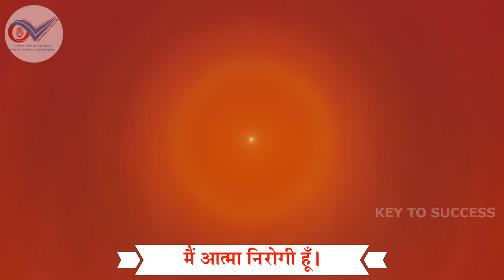411- आज का स्वमान//मैं आत्मा निरोगी हूँ। - 108 बार स्वमान अभ्यास//Aaj ka Swaman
411- आज का स्वमान//मैं आत्मा निरोगी हूँ। - 108 बार स्वमान अभ्यास//Aaj ka Swaman

ब्राह्मण जीवन के पुरुषार्थ में एक बहुत सुन्दर अभ्यास है - स्वमान
ओम शांति - 108 बार स्वमान का अभ्यास करें...खुद को शक्तिशाली स्थिति में स्थित रखें...

हरेक स्वमान को 108 बार प्रतिदिन दोहराया गया हैं। Purpose: इस Video को देखकर साथ-साथ दोहराने से एक ही समय में सभी स्वमानों का लाभ उठा सकते हैं। हम सभी इंसान परमात्मा की संतान हैं। जैसा पिता का रूप होता हैं वैसा ही संतान का रूप होता हैं। इससे स्पष्ट हैं की परमात्मा का अर्थ परम + आत्मा और उसकी संतान यानी कि हम सभी आत्मा हैं। हम इस शरीर में आते हैं अपना पार्ट निभाने। इस Meditation का अभ्यास यदि हम प्रतिदिन दो बार भी करें, तो हम कुछ ही दिनों में अपने आस-पास बहुत सारे Positive बदलाव देखेंगे । यही मेरी शुभ भावना और कामना हैं। आज के समय में कई लोग किसी न किसी बीमारी या रोग से घिरे रहते हैं । अगर इस वीडियो में बताये गए स्वमान के साथ हम meditation करे, तो केवल हम कुछ दिनों में ही अपने रोग या बिमारियों से मुक्ति पा सकेंगे ।

Method (विधि): इसका अभ्यास हम एक जगह बैठकर या रुककर करना चाहिए। अभ्यास तो चलते-फिरते भी कर सकते हैं लेकिन हमे यह कोशिश करनी है की जो हम स्वमान 108 बार दोहरा रहे हैं वो हमे अनुभव करते हुए दोहराना हैं, तभी इसका प्रभाव जल्दी से होगा। हमें एक स्थान पर बैठना हैं और अनुभव या महसूस करना हैं कि... मैं आत्मा हूँ जोकि इस शरीर में रहती हूँ, मैं परम पिता की संतान हूँ और फिर... 108 बार दोहराना हैं या जाप करना हैं कि... "मैं आत्मा हूँ" इसमें एक बात ध्यान देने वाली हैं कि केवल हमें दोहराना या जाप करना ही नहीं हैं, बल्कि हर बार जब हम बोले कि - मैं आत्मा हूँ - हमें महसूस या अनुभव भी करना हैं ।

जो स्वमान में स्थित रहते हैं उन्हें कभी हद का मान प्राप्त करने की इच्छा नहीं होती । एक स्वमान में सर्व हद की इच्छायें समा जाती है, माँगने की इच्छा नहीं रहती । स्वमान सर्व इच्छाओं को सहज ही संपन्न कर देता है । स्वमानधारी में अभिमान व अपमान की वृत्ति नहीं होगी । स्वमान में स्थित रहनी वाली आत्मा दूसरों को भी मान दे आगे बढ़ाती है । सदा अपने स्वमान में रहो तो सर्व का मान मिलता रहेगा । जिसे स्वमान का अभिमान नहीं है वही सदा निर्माण है । तो आइये इन स्वमानों का 108 बार स्वमान का अभ्यास करके स्वयं को व वायुमंडल को शक्तिशाली बनायें ।

This video is all about benefits of Practicing swaman.

Notes :- Extremely Powerful - Gradually increase the frequency of this practice in your daily life. With this affirmation one will realize and experience all the original inner subtle powers of the soul.